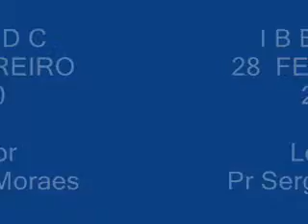Louvor Pr Sergio Moraes IBBWDC 1-A-.